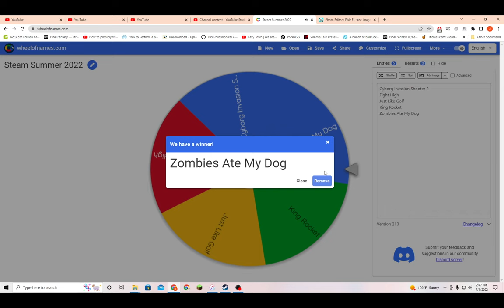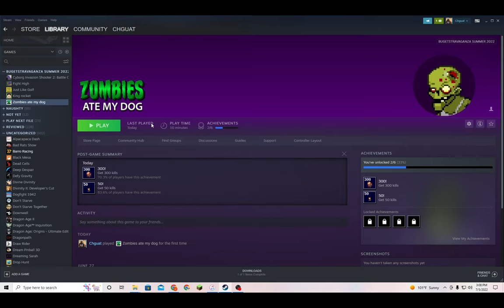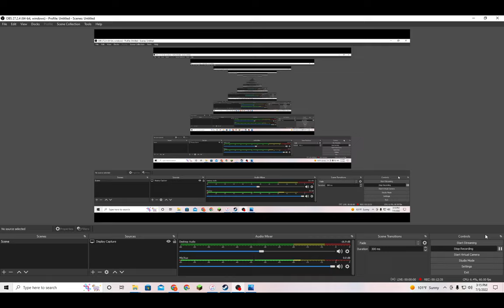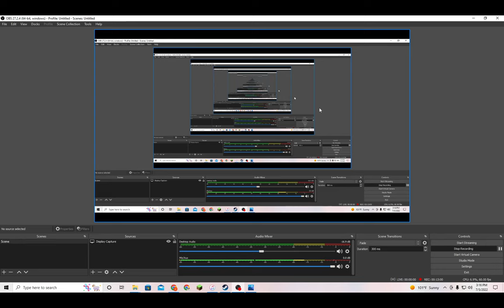Steam Game Review #279 Zombies Ate My Dog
Steam Summer Sale 2022 Budgetstravaganza! Zombies are err' dan where, my guy. Too bad your currency's no good here.